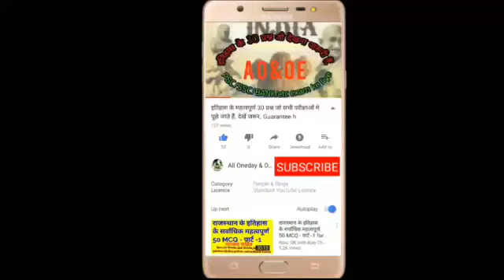उ०प्र० पालिटेक्निक Result कब तक आयेगा। All oneday and other exam.